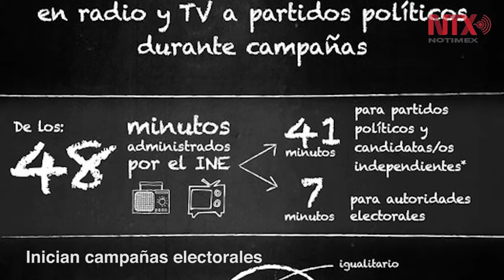Corte informativo 30 - 03 - 2018